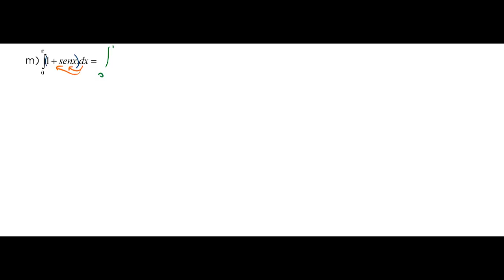10 Integrales definidas m